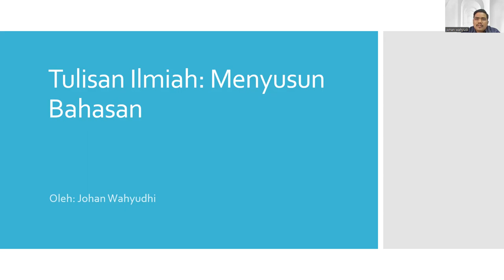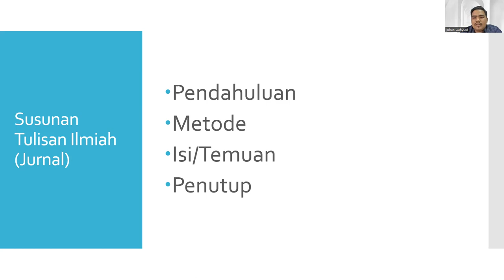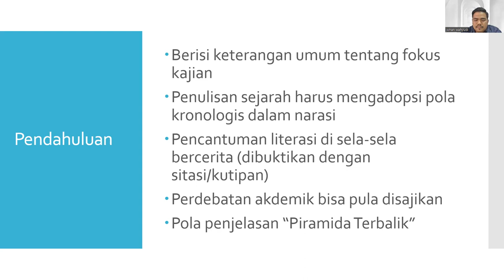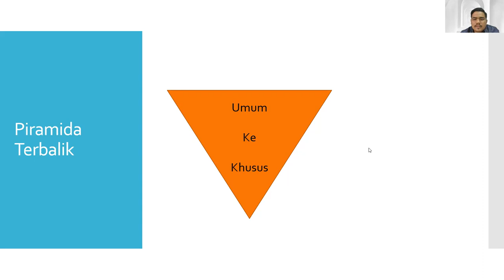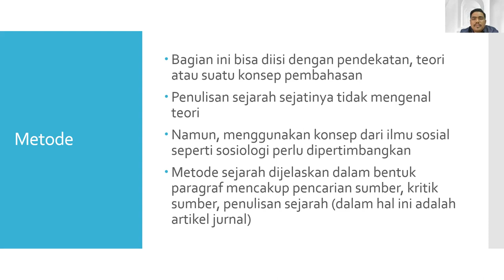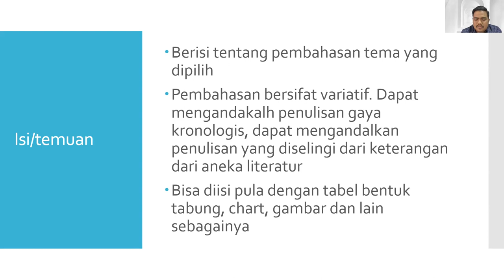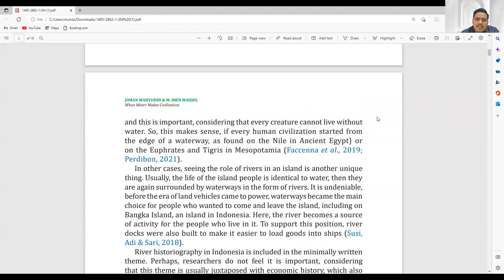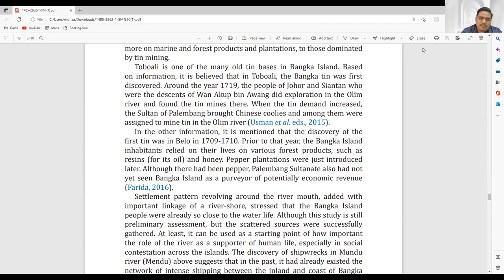Menulis Kreatif 3: Konsep dan Susunan Tulisan Ilmiah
Salam Sejarah !!!

Setelah kita mengenal apa itu tulisan ilmiah, kita perlu menambah pengetahuan tentang bagaimana menulis ilmiah. Saksikan video ini untuk memahami bagaimana tulisan jenis ini disusun.